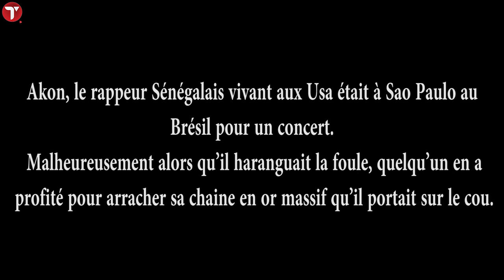Incroyable : Akon accuse des Sénégalais d’avoir volé sa chaine en or massif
Le rappeur Akon, lui-même, accuse les sénégalais d’avoir perpétré ce vol qualifié de bandidtisme.